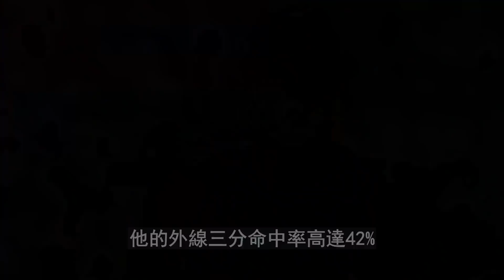引援方案曝光！獨行俠目標明星後衛，一旦成功Doncic將迎來最佳隊友！【NBA】球學家